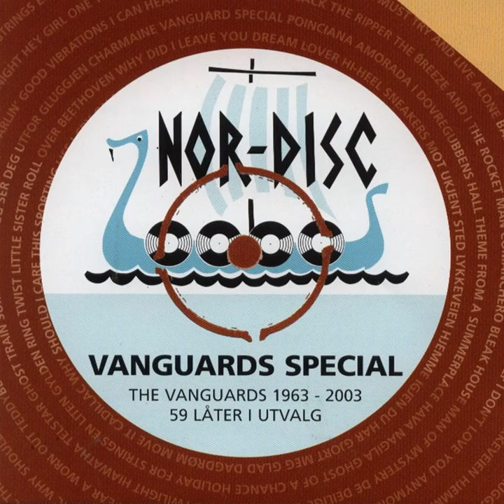The Vanguards - Eg ser deg utfor gluggen (trad.) (instr.)